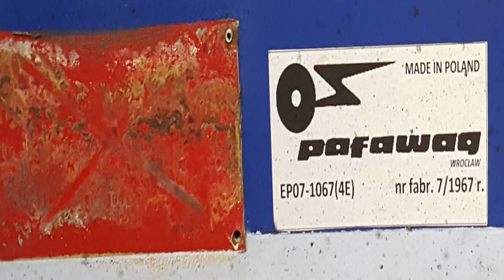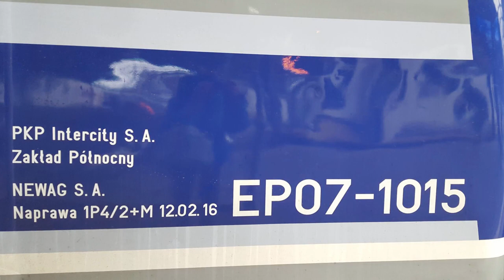Wymiana EP07-1067 na EP07-1015 i odjazd z IC 48100/1 Gwarek do Koszalina.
Wjazd na stację Wrocław Główny EP07-1067 z pociągiem IC 48100/1 Gwarek z Katowic i wymiana na EP07-1015, która odjechała z tym pociągiem do Koszalina.

Województwo: Dolnośląskie
Miejscowość: Wrocław
Stacja: Wrocław Główny
Data: 11 Kwiecień 2016r.
Godzina: 07:45
Przewoźnik: PKP Intercity